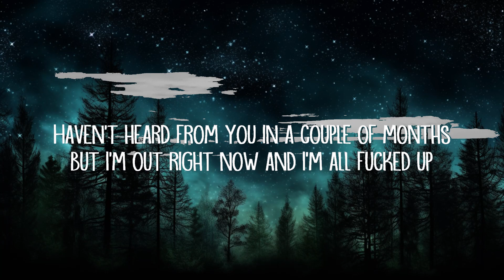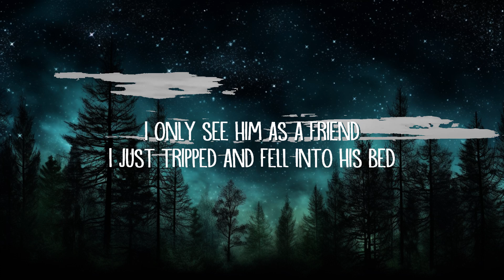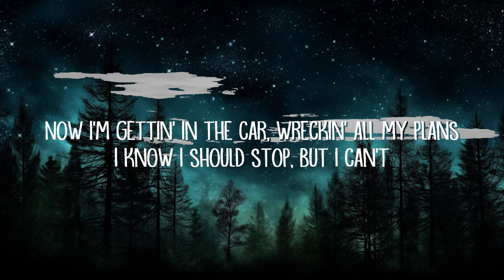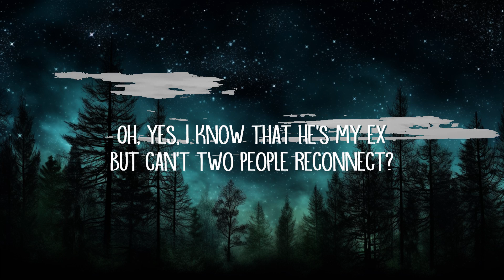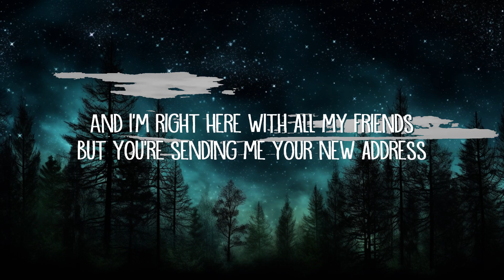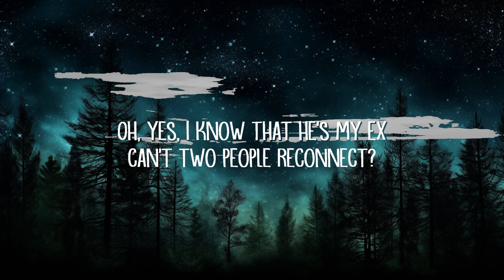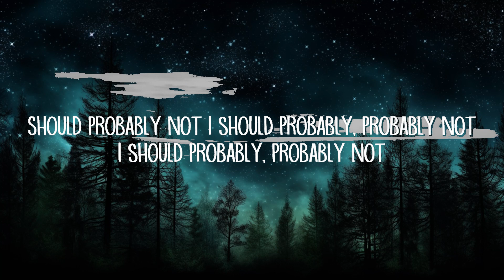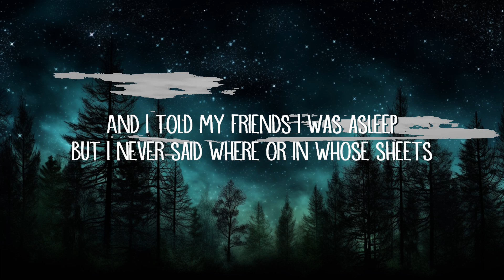Olivia Rodrigo - bad idea right? (Lyrics) |Top Music Trending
bad idea right Lyrics:

[Intro]
Hey

[Outro]
Thoughts
Blah
Thoughts
Blah